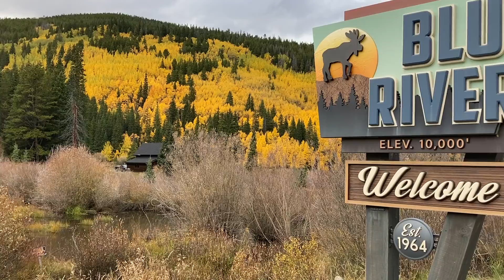Colorado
Aspens and other trees leaves changing Sep 30th and October 1st. Cripple Creek, Vail, Blue River.